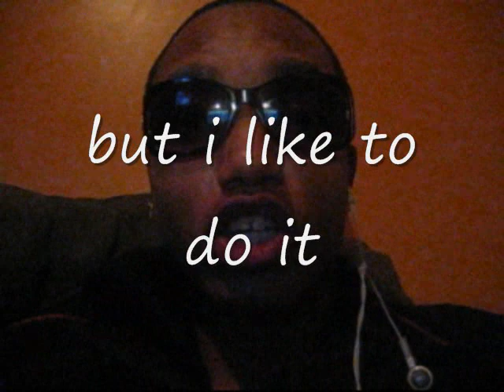LMAFO - I am Not A Whore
actin a fool again n dancin to sum techno song by lmafo, snit iz funny ass hell lol